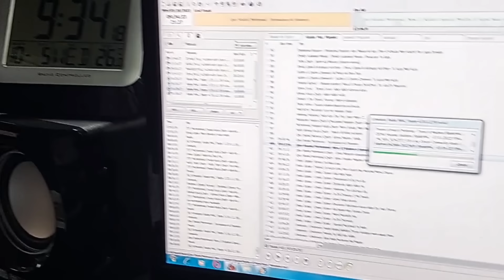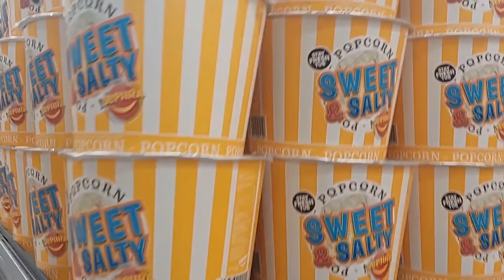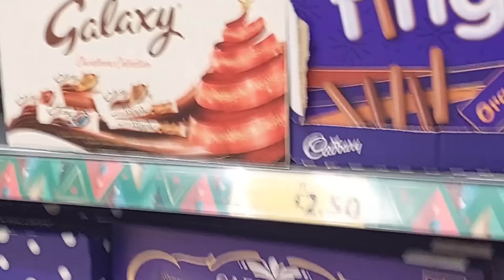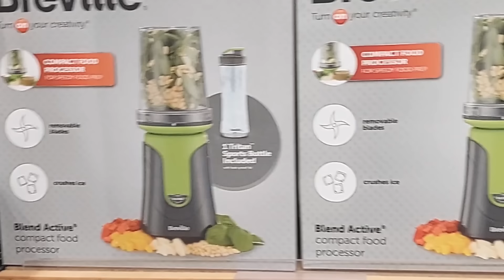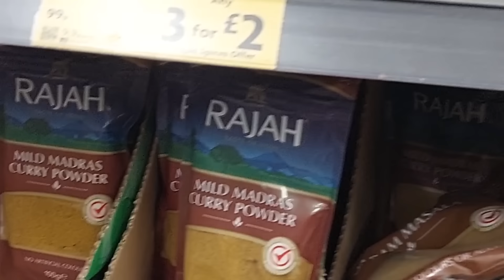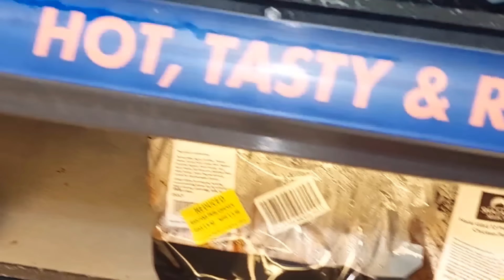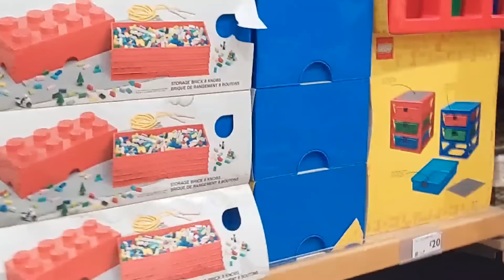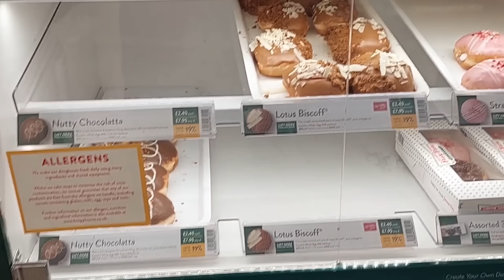Trip To Morrisons! Enjoy The Offers. Little bit Of My Daily Routine 😊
Enjoy my daily vlog.  Having a little break from cooking.
Thanks 😊